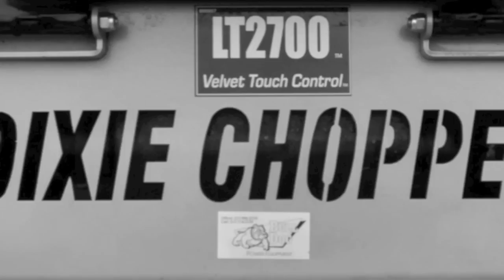Why I love my Dixie Chopper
Dixie Chopper gave me 60 seconds to tell you why I love my mower.  So here it is.  Be sure to press the Like button if you like it! for more info on the fastest lawnmowers in the world!